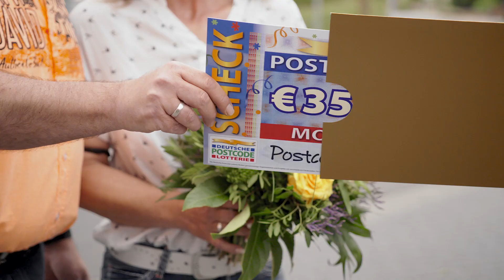Monatsgewinn – glückliche Gewinner im Juni!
Unser Team verteilt 1,4 Millionen Euro beim Monatsgewinn im Juni! Herzlichen Glückwunsch nach Wahrenholz in Niedersachsen.

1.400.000 Euro! Beim Monatsgewinn gewinnen alle Lose mit dem gezogenen Postcode zusammen 700.000 Euro. Außerdem teilen sich alle übrigen Lose mit der dazugehörigen Postleitzahl zusammen noch einmal 700.000 Euro. Beim Straßenpreis am Samstag gibt’s  für jedes Los mit dem gezogenen Postcode jeweils 10.000 Euro – an jedem vierten Samstag im Monat wird zusätzlich noch ein BMW 1er verlost. Auch an den restlichen Tagen des Monats gibt es tolle Geldpreise zu gewinnen.

Das Beste: 30 Prozent von jedem Losbeitrag gehen an soziale Projekte aus den Bereichen Chancengleichheit, sozialer Zusammenhalt sowie Natur- und Umweltschutz, die wir als Soziallotterie dank unserer Teilnehmer unterstützen und zwar in dem Bundesland, in dem sie wohnen.

Spielteilnahme ab 18 Jahren. Glücksspiel kann süchtig machen. Rat und Hilfe unter 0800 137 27